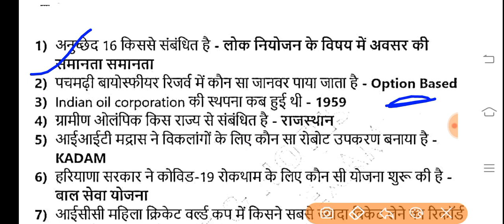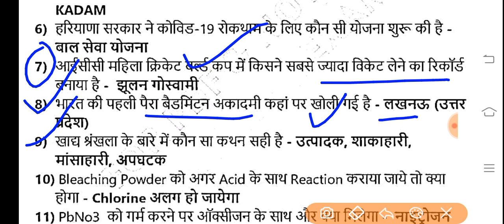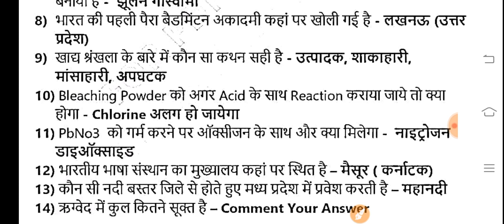RRC GROUP D EXAM 26 AUGUST 2nd SHIFT FULL PAPER ANALYSIS GROUP D परीक्षा 2022 | GROUP D परीक्षा 2019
rrc group d exam analysis 26 AUGUST 2ND SHIFT
आरआरसी ऑफिशियल अपडेट
rrc group d latest updates
group D syallabus